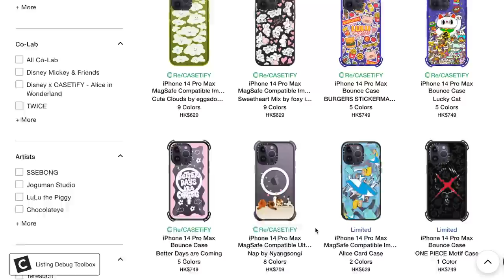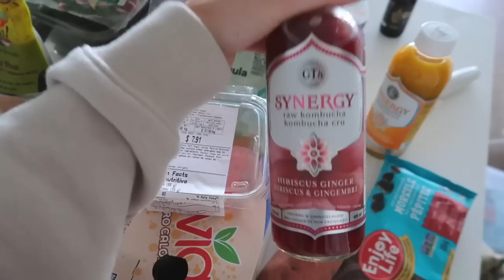ROMANTICIZING MY LIFE 💌 maintaining a healthy mindset & self love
🤍CHAPTERS:
00:00 intro
0:29 grwm + chitchat
6:16 PR haul
8:23 my content lately + laundry
10:07 my new phone + casetify
12:37 morning routine
13:24 grocery shop + haul
16:06 striving to be happier
19:36 fridge clean

🤍sub count: